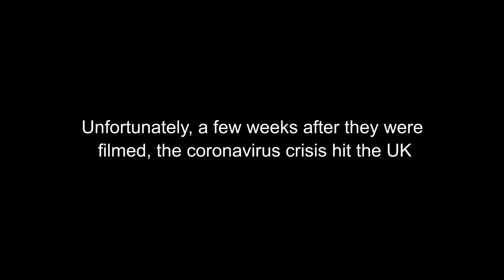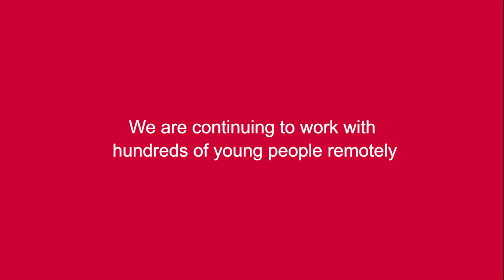Not even a pandemic can prevent our young people from up-skilling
We teamed up with National Trust and Barclays to run a Ready to Work programme for young people - but just when things were ramping up, the pandemic struck and we needed to think on our feet about how we restructure the course.

We persevered and delivered employability, enterprise and wellbeing sessions online for the young people to keep connected during this challenging time. We even hosted a celebration event for the group online to high-five their achievements.

The future may look different, but young people can still gain the skills and confidence they need to progress.

Thank you to the partners who make our programmes possible, no matter what's going on in the world.

At The Prince’s Trust, we’ve been working with young people since 1976, we’ve supported 950,000 young people to date and our youth workers help 100 more each day. We help young people build the self-esteem and skills they need to move into work and stabilise their lives.